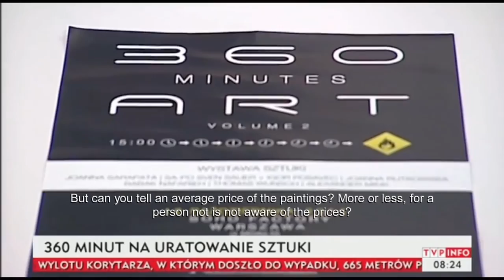TVP INFO - 360 minutes art Warsaw - english sub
7 minutes interview about 360 minutes art on TVP